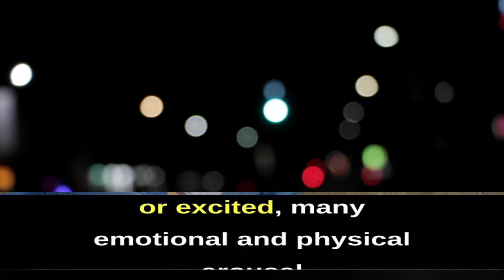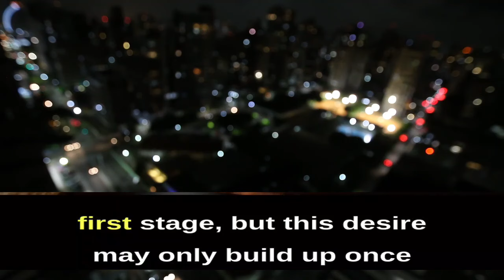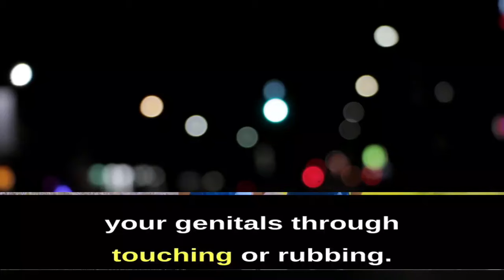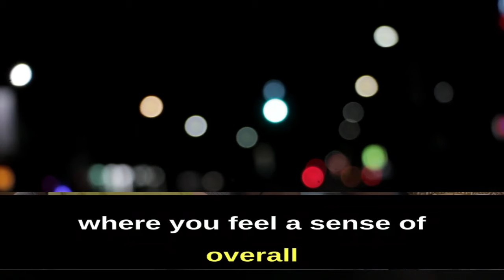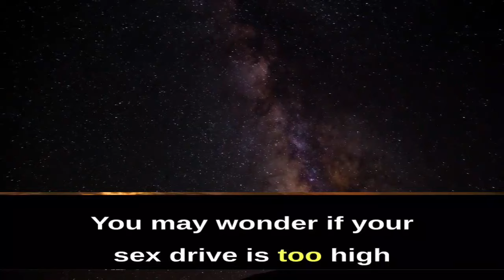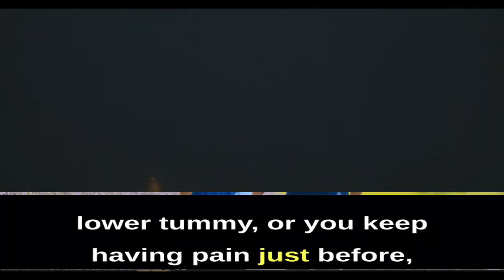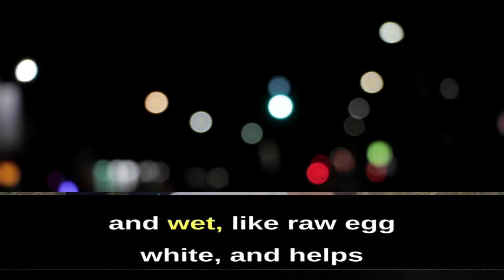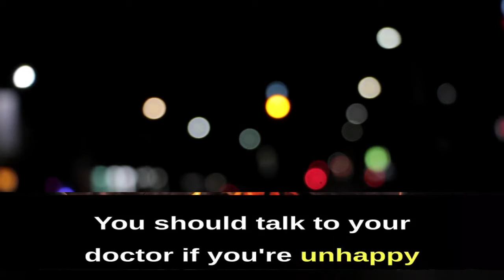Psychology Fact About Human Behaviour That blow your mind.